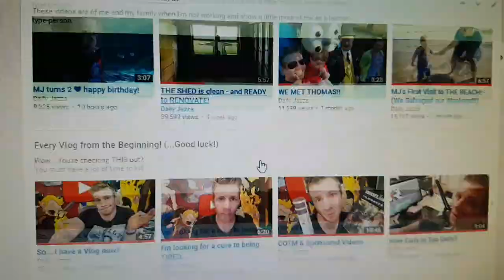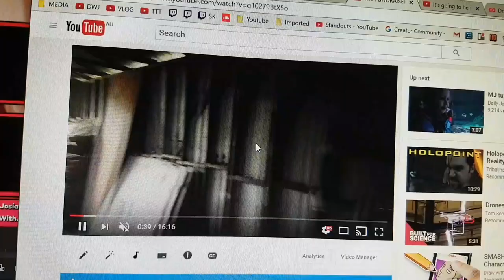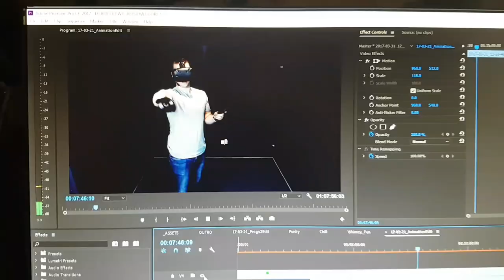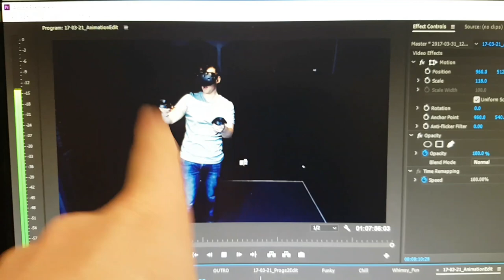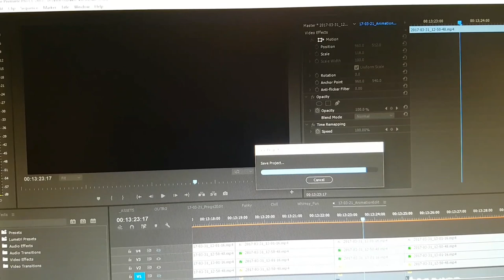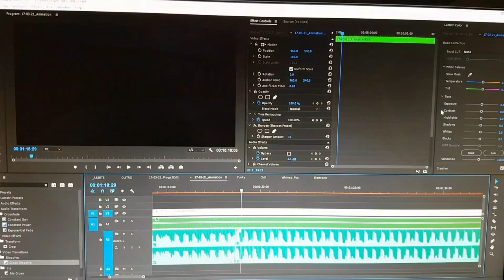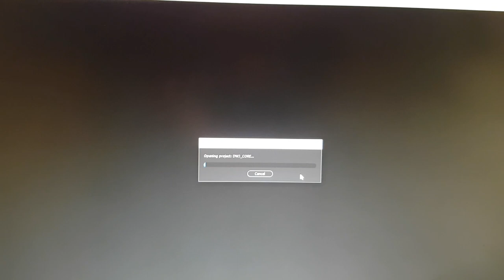My Family and Computer are under the weather :(